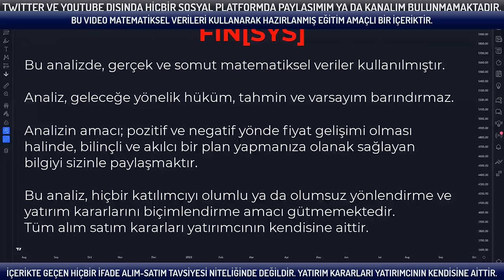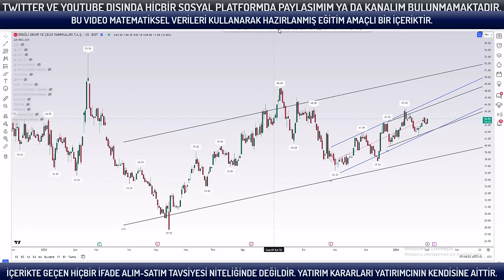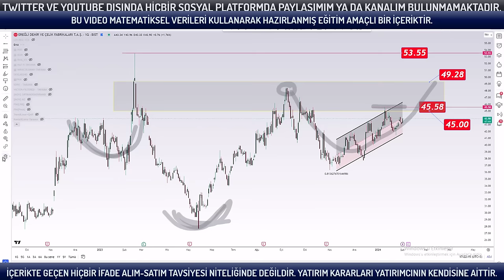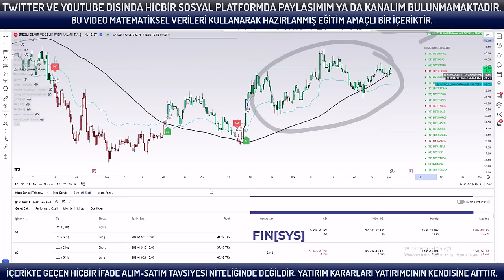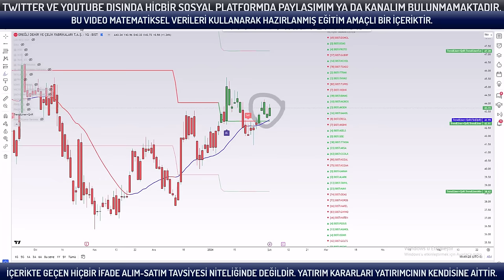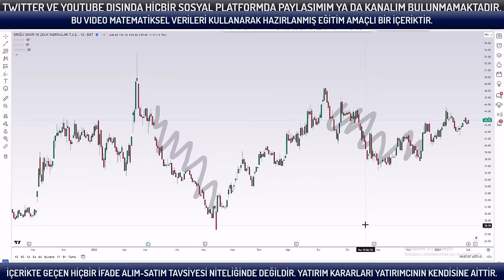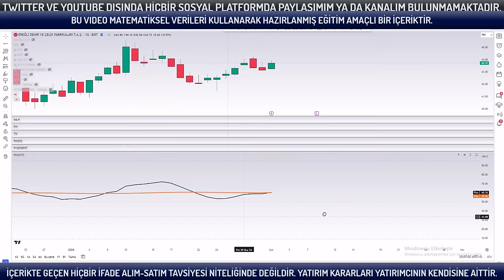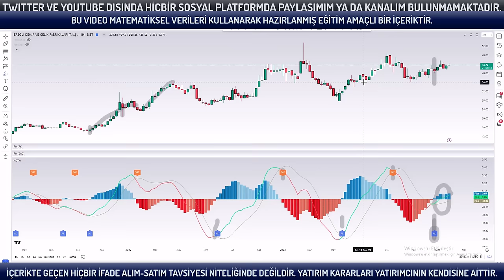EREGL : YÜKSELİŞ TRENDİ OLUŞUR MU ? | Ereğli Hisse Senedi Teknik Analizi | EREGL Yorumu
EREGL : YÜKSELİŞ TRENDİ OLUŞUR MU ? | Ereğli Hisse Senedi Teknik Analizi | EREGL Yorumu video içeriği

Merhaba, bugün Ereğl hisse senedi teknik analizi konusunda detaylı bir inceleme yapacağız. Ereğl Demir ve Çelik Fabrikaları T.A.Ş. olarak bilinen şirketin hisse senedi, BIST 100 endeksinin önemli bir parçasıdır. Peki, Ereğl hisse senedi teknik analizi nasıl yapılır?

Ereğl hisse senedi nedir?
Ereğl Demir ve Çelik Fabrikaları T.A.Ş., Türkiye'nin önde gelen entegre çelik üreticilerinden biridir. 1965 yılında kurulmuştur ve 1992 yılında özelleştirilmiştir. Şirket, üretimini demir çelik ürünleri, yassı çelik, gibi çeşitli alanlarda gerçekleştirmektedir.

Ereğl hisse senedi fiyat hareketleri
Ereğl hisse senedi, son birkaç yılda dalgalı bir seyir izlemiştir. 2020 yılında yaşanan COVID-19 pandemisi ve küresel ekonomik belirsizlikler, hisse senedi fiyatlarında büyük bir düşüşe neden oldu.

Ereğl hisse senedi teknik analizi
Ereğl hisse senedi teknik analizi yaparken, öncelikle fiyat grafiğine bakmak gerekir. Fiyat grafiği, hisse senedinin geçmiş fiyat hareketlerini gösterir ve gelecekteki fiyat hareketlerinin tahmin edilmesinde yardımcı olur.

Ereğl hisse senedi teknik analizinde kullanılan göstergeler
Ereğl hisse senedi teknik analizinde kullanılan bazı göstergeler vardır. Bunlar arasında hareketli ortalamalar, RSI, MACD ve Fibonacci seviyeleri gibi göstergeler yer alır. Bu göstergeler, fiyat hareketlerindeki değişimleri ve trendleri tespit etmek için kullanılır.

Ereğl hisse senedi teknik analizinde dikkat edilmesi gereken noktalar
Ereğl hisse senedi teknik analizi yaparken, dikkat edilmesi gereken bazı noktalar vardır. Öncelikle, hisse senedi fiyat grafiğinin doğru bir şekilde yorumlanması önemlidir.